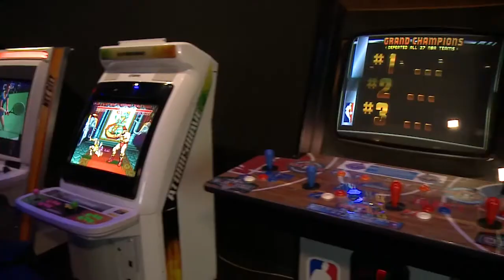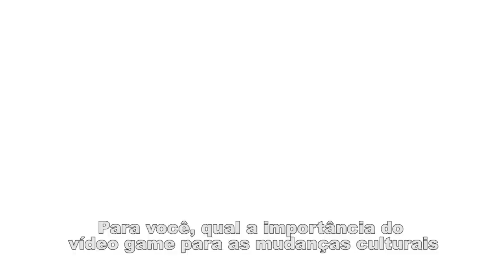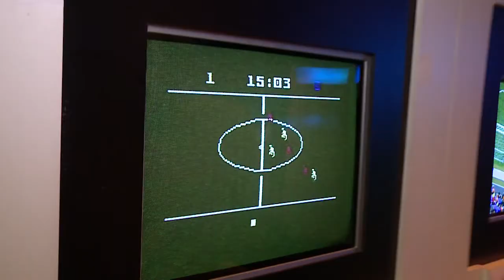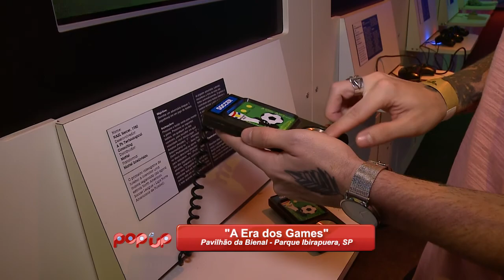A ERA dos GAMES - POP UP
Rodolfo visita a exposição "A Era dos Games", em cartaz em São Paulo, e mostra tudo pra você!

Se liga!
Guia de Canais:
122 - NET
161 - Sky
122 - Claro TV
255 - Vivo TV / Vivo Fibra 130
143 - OiTV
86 - GVT